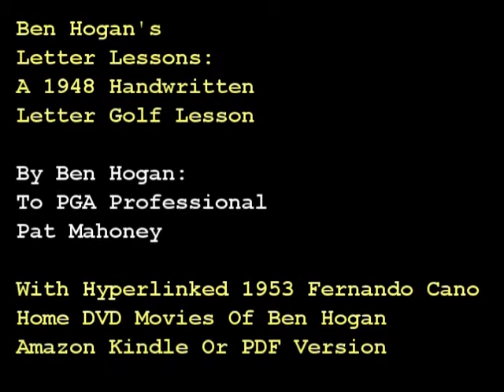Ben Hogan's Letter Lessons PDF and DVD Files